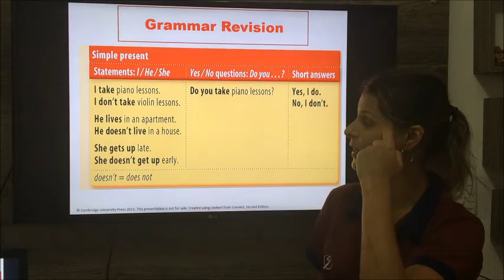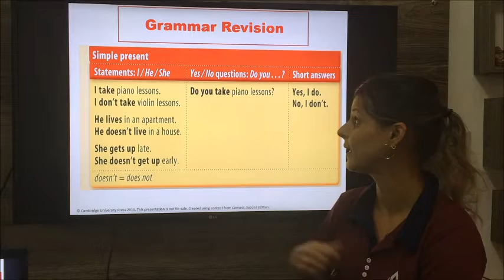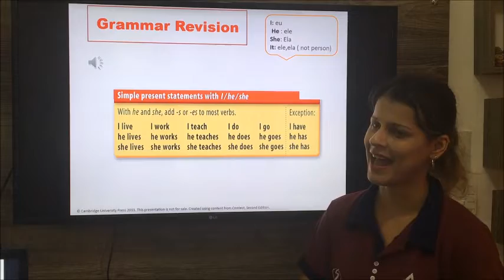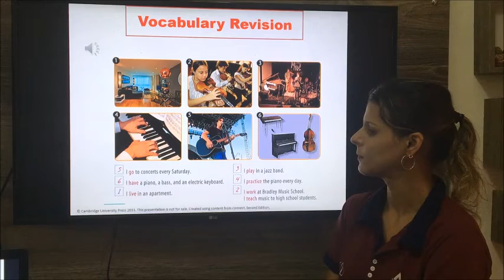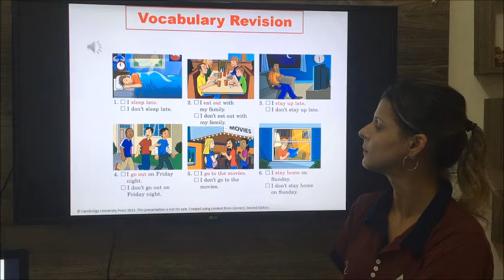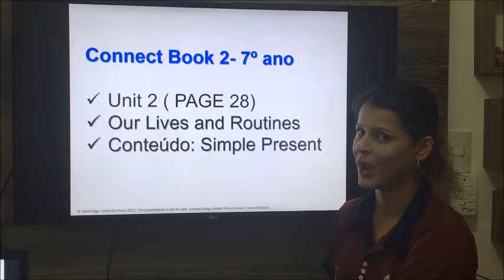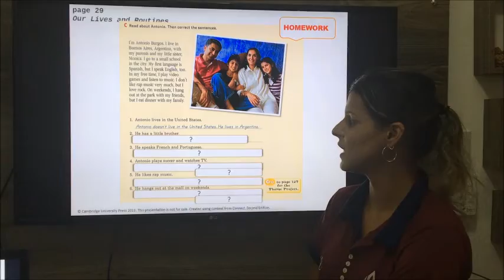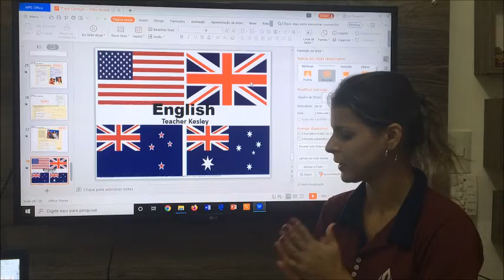7º Ano FII - Inglês - Aula 4 do dia 27/04